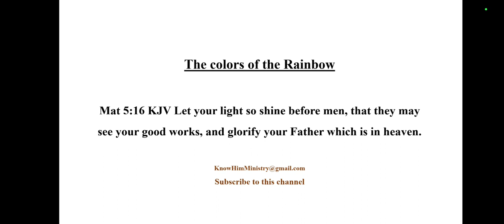The colors of the rainbow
The colors of the rainbow is a teaching on exploring the kind of substance we are made of. Our true self will surely manifest one day whether we be for Christ or satan.